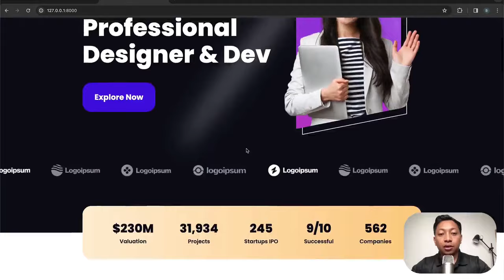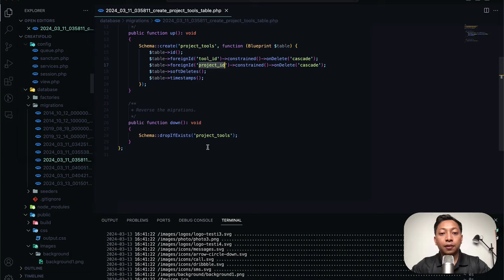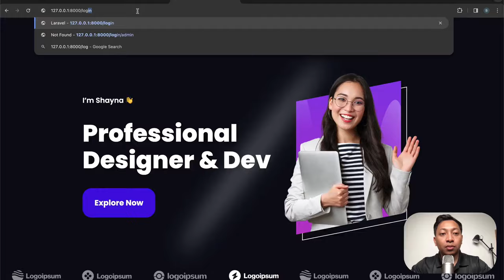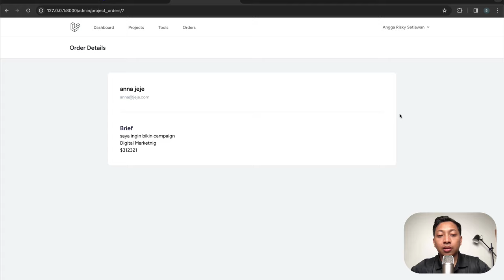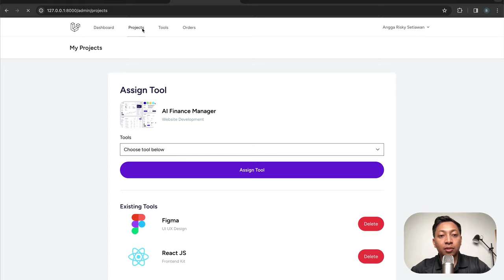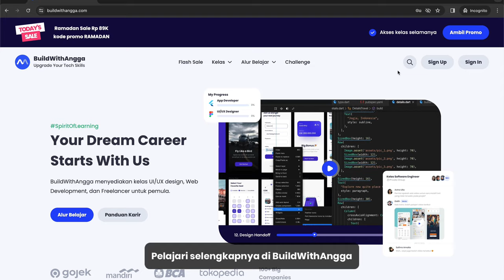Bikin Website Creative Portfolio Dengan Laravel 10 Part 1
Hi people with the spirit of learning, pada kali ini kita akan mempelajari bagaimana caranya membuat website modern dengan tampilan yang begitu eye-catching demi mempromosikan portfolio yang dimiliki oleh freelancer atau sebuah agency. Kita akan menggunakan framework php popular yaitu adalah framework laravel versi 10.